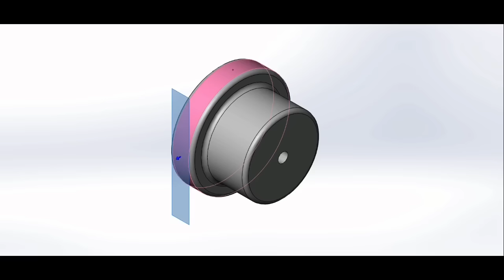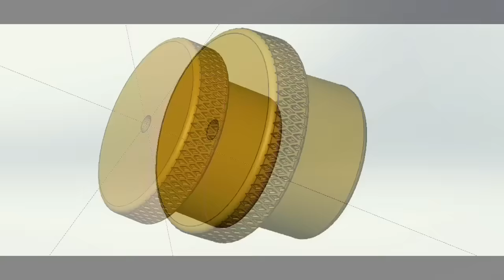Guitar Capo NUT Manufacturing | SolidWorks | Lathe | Mechanical Design Engineer | FUXiNO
This video i have uploaded just for fun.
Soon u will get lots of new Guitar Lessons whatever you have requested me on My facebook page.

Naved sir( forgot to mention in vdo
AND
Rahisuddin(machinist)